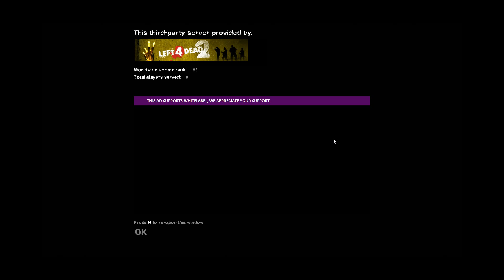Left for Dead 2 - Crazy Af Zombies /w friends